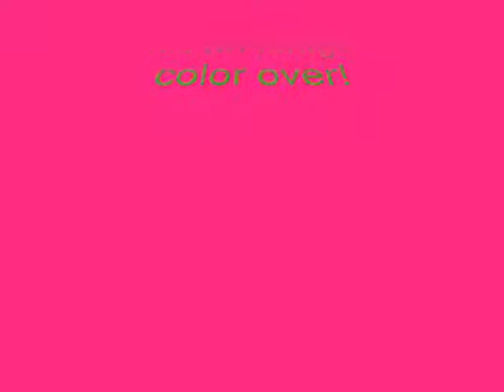Mew Sakura for RyokoUeda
Ryoko was doing Mew Inkheart's transformation for me, so I wanted to do a mew for her! This mew's name is Sakura. I worked hard on this! I hope everyone likes it!
I do NOT own Tokyo Mew Mew, Any of the Pat Benatar songs or Crazy train!
I do not claim to own anything in the Video!